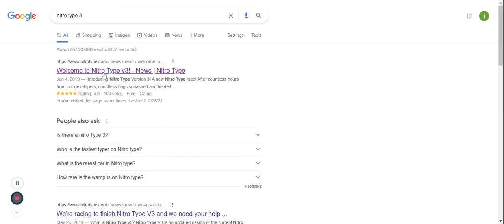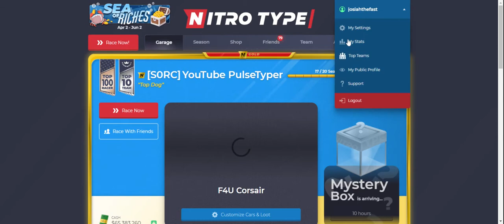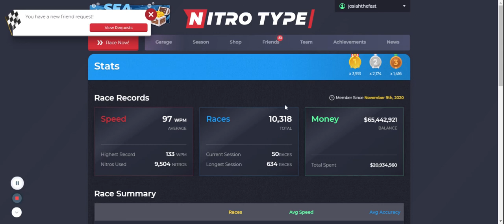Nitro Type Day 3 of road 2 Pirc - Pulser Typer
Hope you guys liked this video! The reason why I'm not uploading so much is because I have been trying to find a better screen recorder and editor, and trying to put the music in the videos, way better music. Hope you guys still liked this video!